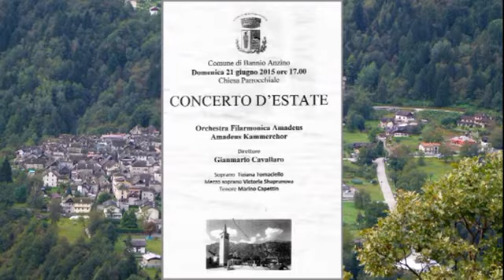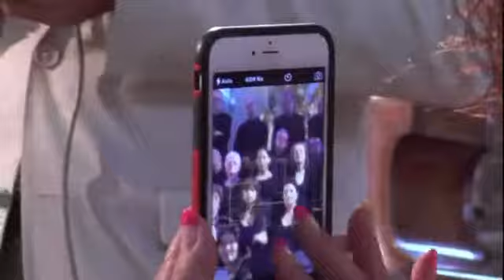Gianmario Cavallaro CONCERTO D'ESTATE 2015 Bannio Anzino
Amadeus Kammerchor e Orchestra Filarmonica Amadeus
soprano Tiziana Tomacello, tenore Marino Capettini
con la partecipazione del M°Giuseppe Canone alla Fisarmonica e clarinetto solista

ripresa di Diego Ambiel